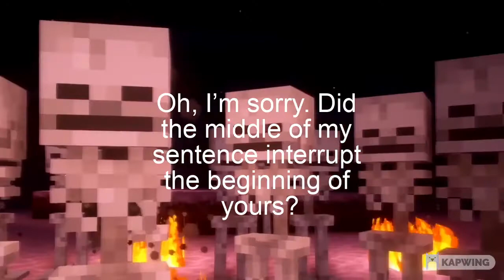Skeletons Roasting Meowbahh